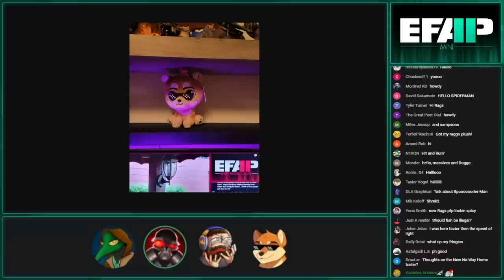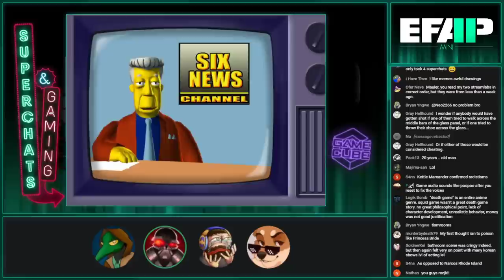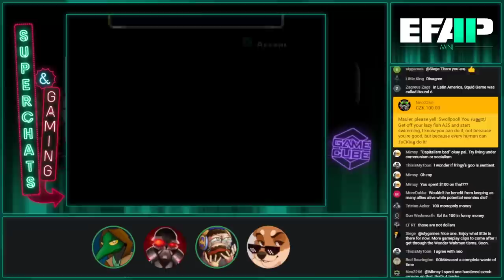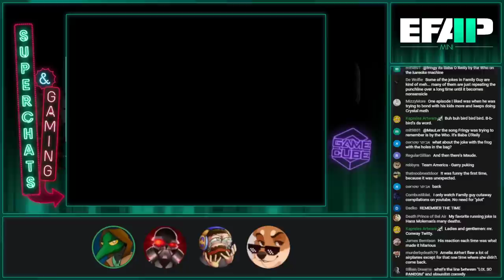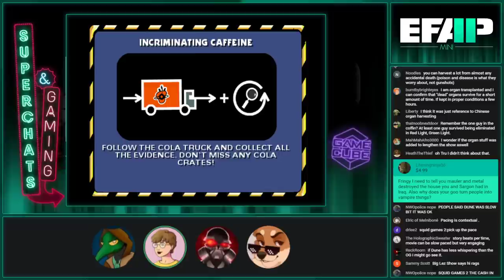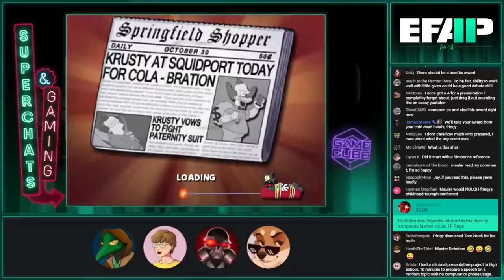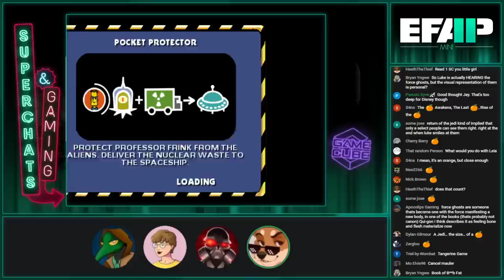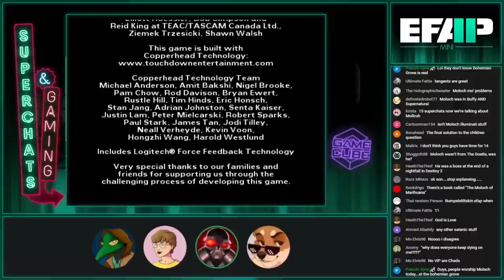EFAP Mini - Superchat Catchup for Streamlabs and #159